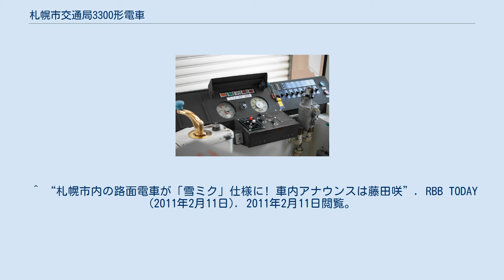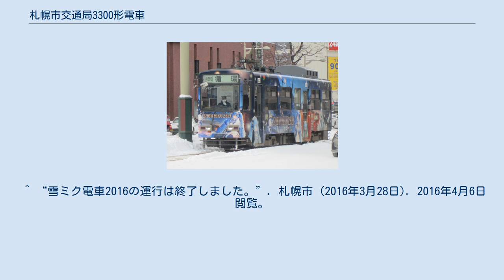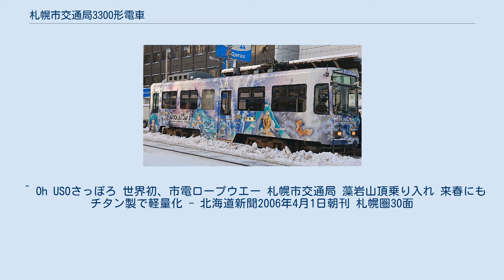札幌市交通局3300形電車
札幌市交通局3300形電車（さっぽろしこうつうきょく3300がたでんしゃ）は、札幌市交通局が1998年に導入した札幌市電の路面電車車両である。
 3303号の運転台 1998年（平成10年）に登場した、330形の電装品を用いて車体を新製した車体更新車。
シングルアームパンタグラフ、車内案内装置、LED式の停車灯などを新たに採用した。
非冷房車であるが、8500形と同様のラインフローファンを設けている。
当初よりCIカラー（STカラー）である。
初年度の3301号は側窓が内開き式であったが、3302号から横引きに変更されている。
3305号の保安ブレーキは国土交通省の通達に伴い、二重化された。
330形に続いてM100形も同様の更新を行う予定であったが、現在のところ実施されていない。
 全車アルナ工機にて車体更新を実施した。
 なお3301号は製造当初は内開き式の側窓であったが、3302号登場後に同様の横引き窓に改造された。
 2020年4月現在、3301号がリボンシトロン・リボンナポリン（ポッカサッポロフード&ビバレッジ）の全面広告車両となっている。
また、3303号は2006年度から冬季のみ車体全面をライトアップしたイルミネーション電車として運転されている。
 3302号と3303号が以下の日程で初音ミクのさっぽろ雪まつり向けバージョン「雪ミク」のイラストを用いたラッピング車両となっている。
同車の車内放送は初音ミクの担当声優である藤田咲のものを使用している。
また、3302号車内には藤田と鏡音リン・レンの担当声優である下田麻美のサインが残されている。
 2006年4月1日に北海道新聞が掲載したエイプリルフールの冗談記事では、3300形5両を「F（フライング）- LRT」に改造し、藻岩山ロープウェイと直通運転を行う予定とされていた。
 ^ a b c d e 『鉄道ジャーナル』第32巻第7号、鉄道ジャーナル社、1998年7月、 100頁。
 ^ “札幌市内の路面電車が「雪ミク」仕様に! 車内アナウンスは藤田咲”. RBB TODAY (2011年2月11日). 2011年2月11日閲覧。
 ^ “雪ミク電車を運行します。”. 札幌市 (2011年12月27日). 2012年1月13日閲覧。
 ^ “今年も雪ミク電車を運行しました。※終了しました。”. 札幌市 (2014年3月29日). 2016年4月6日閲覧。
Special 札幌市電]”. クリプトン・フューチャー・メディア (2014年11月17日). 2016年4月6日閲覧。
 ^ “雪ミク電車2016の運行は終了しました。”. 札幌市 (2016年3月28日). 2016年4月6日閲覧。
 ^ “雪ミク電車2017”. 札幌市交通局 (2017年3月28日). 2017年12月14日閲覧。
 ^ “雪ミク電車2018”. 札幌市交通局 (2017年11月21日). 2017年12月14日閲覧。
 ^ “雪ミク電車2019”. 札幌市交通局 (2018年12月3日). 2018年12月3日閲覧。
 ^ “雪ミク電車2020”. 札幌市交通局 (2019年11月25日). 2019年11月28日閲覧。
 ^ “【SNOW MIKU 2020】雪ミク電車内覧会レポート！ねんどろいど、figmaの紹介も！”. 初音ミク公式ブログ. クリプトン・フューチャー・メディア (2019年11月26日). 2019年11月28日閲覧。
 ^ “雪ミク電車2021”. 札幌市中央区 (2021年2月4日). 2021年3月1日閲覧。
 ^ Oh USOさっぽろ 世界初、市電ロープウエー 札幌市交通局 藻岩山頂乗り入れ 来春にも チタン製で軽量化 - 北海道新聞2006年4月1日朝刊 札幌圏30面